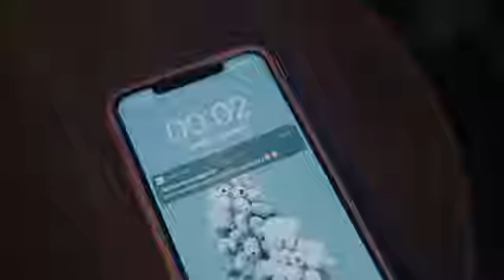HENSY - Побалело и прашло